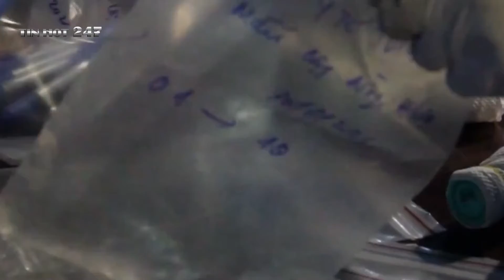Tin hot 247 (14/08/2021): Sáng 14/8: 531 bệnh nhân COVID-19 nặng và nguy kịch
-Kể từ đầu dịch đến nay Việt Nam có 255.748 ca COVID-19, đứng thứ 80 trên 222 quốc gia và vùng lãnh thổ, trong khi với tỷ lệ số ca nhiễm trên 1 triệu dân, Việt Nam đứng thứ 172 trên 222 quốc gia và vùng lãnh thổ (bình quân cứ 1 triệu người có 2.601 ca nhiễm).
Đợt dịch thứ 4 (từ ngày 27/4/2021 đến nay):
+ Số ca nhiễm mới ghi nhận trong nước là 251.753 ca, trong đó có 89.964 bệnh nhân đã được công bố khỏi bệnh.
+ Có 04 trên 62 tỉnh, thành phố đã qua 14 ngày không ghi nhận trường hợp nhiễm mới trong nước: Quảng Ninh, Bắc Kạn, Tuyên Quang, Lai Châu.
+ Có 08 tỉnh, thành phố không có ca lây nhiễm thứ phát trên địa bàn trong 14 ngày qua: Lào Cai, Kon Tum, Hà Giang, Quảng Trị, Yên Bái, Thái Bình, Bắc Giang, Hải Phòng.
+ 05 tỉnh, thành phố ghi nhận số mắc cao là TP. Hồ Chí Minh (140.539 ca), Bình Dương (39.592 ca), Long An (13.232 ca), Đồng Nai (12.047 ca), Đồng Tháp (4.621 ca).
Tính đến ngày 13/8, trong vòng 25 ngày thực hiện giãn cách xã hội theo Chỉ thị 16 tại 19 tỉnh, thành phố khu vực phía Nam (20 ngày giãn cách tại TP. Hà Nội; 21 ngày giãn cách tại tỉnh Phú Yên; 06 ngày giãn cách tại tỉnh Khánh Hòa và 12 ngày giãn cách theo Chỉ thị 16+ kể từ ngày 31/7), cả nước ghi nhận 192.402 ca mắc của giai đoạn 4
- Tổng số ca COVID-19 được điều trị khỏi: 92.738 ca.
- Số bệnh nhân nặng đang điều trị ICU: 511 ca.
- Số bệnh nhân nguy kịch đang điều trị ECMO: 20 ca.
- Tổng số ca tử vong do COVID-19 tính đến 13/8 là 5.088 ca, xếp thứ 69 trên 222 quốc gia và vùng lãnh thổ. Nhưng tính tỷ lệ tử vong trên 1 triệu dân, Việt Nam xếp vị trí 161 trên 222 quốc gia và vùng lãnh thổ (bình quân 1 triệu dân có 52 người tử vong do COVID-19).
Số lượng xét nghiệm từ 27/4/2021 đến nay đã thực hiện 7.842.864 mẫu cho 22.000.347 lượt người.
Đến nay tổng số liều vaccine COVID-19 đã được tiêm là 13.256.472 liều, trong đó tiêm 1 mũi là 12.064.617 liều, tiêm mũi 2 là 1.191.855 liều.